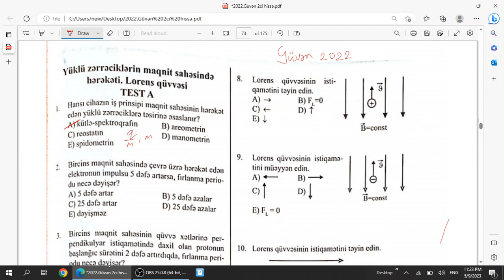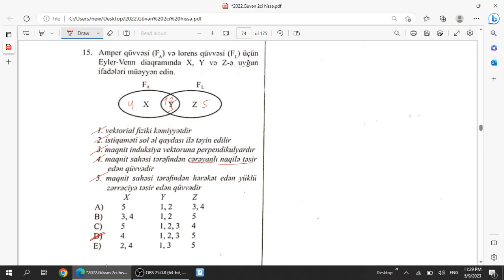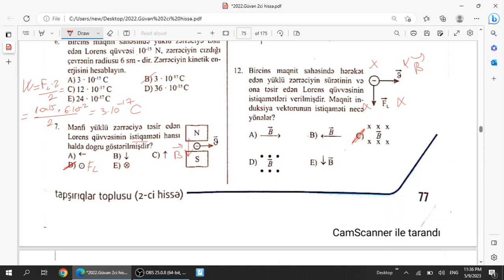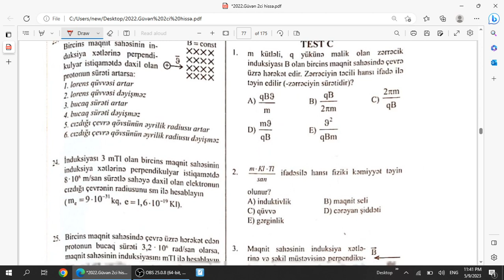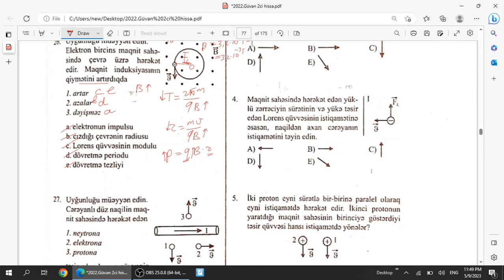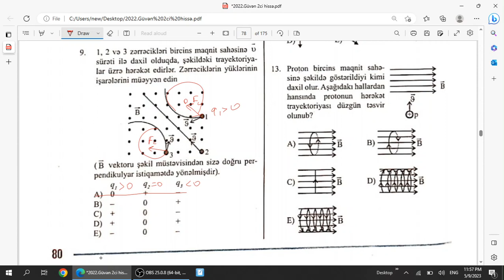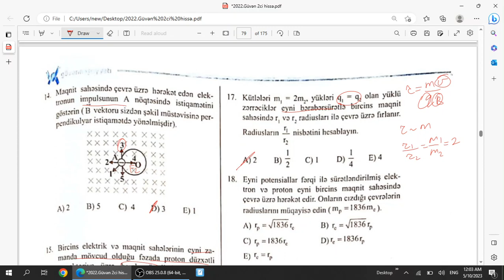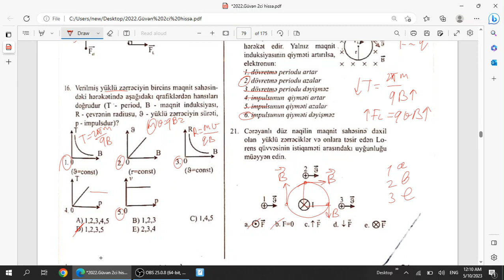Lorens qüvvəsi.Yüklü zərrəciklərin bircins maqnit sahəsində hərəkəti-test izahları. Güvən 2022